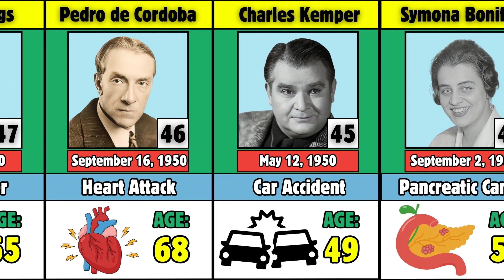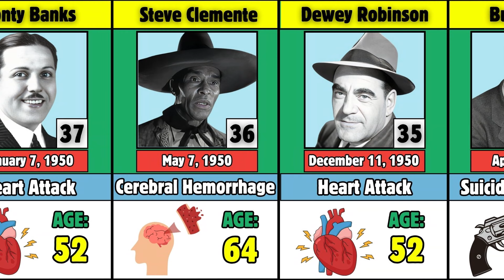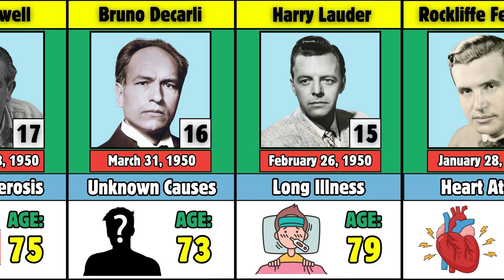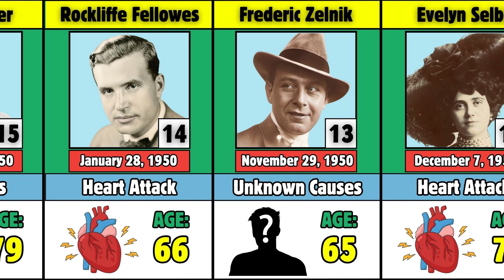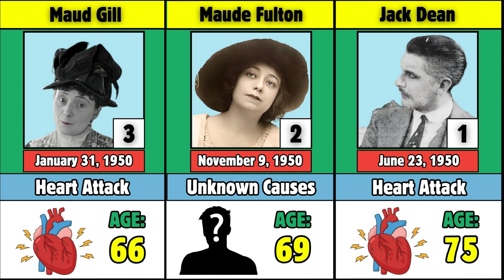50 Famous Actors Who Died in 1950 - Part 1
"In this video, we pay tribute to 50 famous actors who tragically passed away in 1950, leaving behind a legacy that shaped the golden age of Hollywood.

50 Famous actors who died in 1950 - Part 1